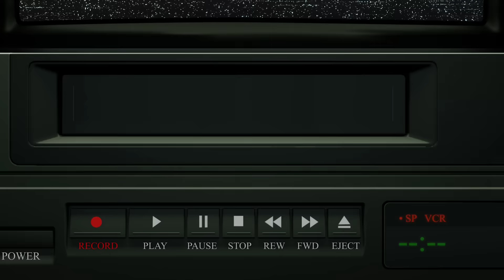DOGDAY HAS A DANCE OFF WITH EVERYONE IN VRCHAT! - Funny Moments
DogDays greatest moments in VRchat!!!

💬Discord Server: Work in Progress!

DOGDAY HAS A DANCE OFF WITH EVERYONE IN VRCHAT!
Transcript